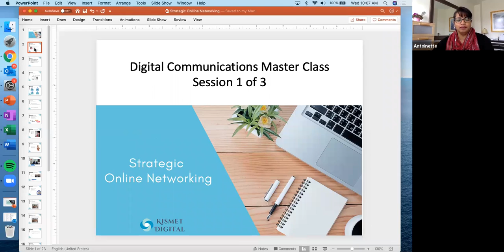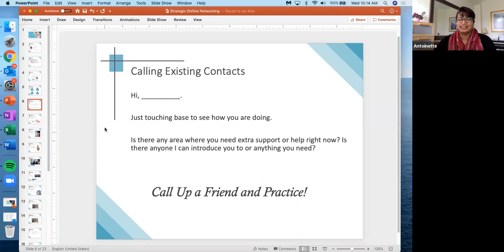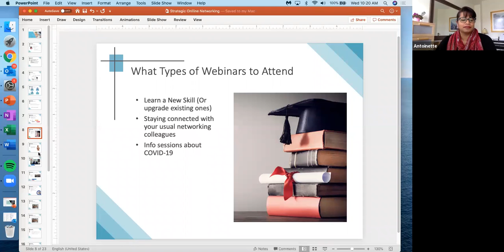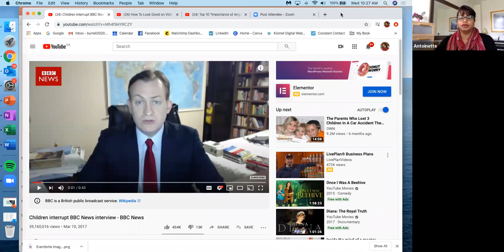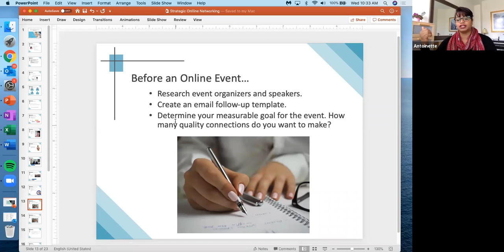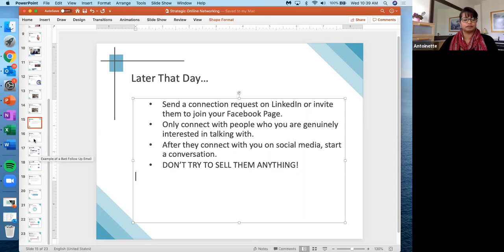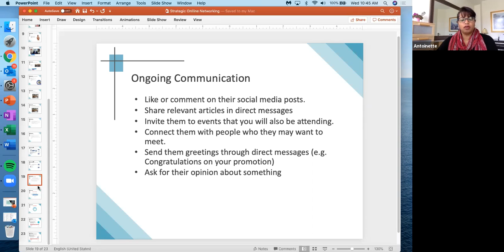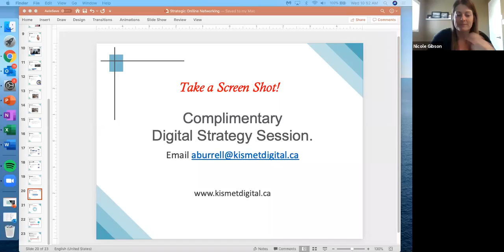Digital Communication Masterclass: Strategic Online Networking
Join us for this practical and fun seminar and learn how to Network online! Making lasting connections goes way beyond making connections on Facebook and LinkedIn. The secret to creating a loyal group of contacts lies in your ability to maintain those relationships beyond the initial meeting stage.

Small Business Owners who want to expand their online community and engage their ideal clients.
Sales Professionals
Marketing Managers
Marketing and Events Coordinators
Coaches and Consultants
Customer Relationship Managers
Community Outreach Managers (Not-for-Profit)
Fundraisers

During this seminar, participants will learn how to:

Select the best online events to attend (and which ones to avoid).
Get the most benefit out of online sessions.
Initiate personal connections with others attending webinars.
Execute a flawless follow-up strategy.

Presented by: Antoinette Burrell, Business Communications Writer, Kismet Digital